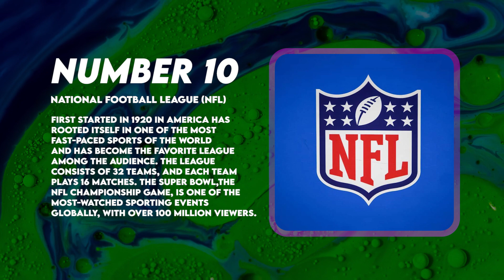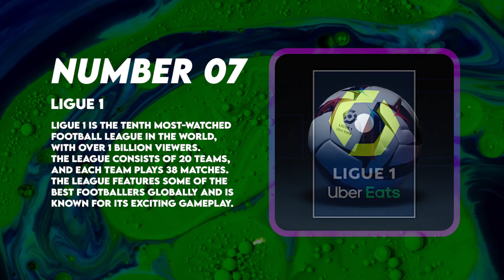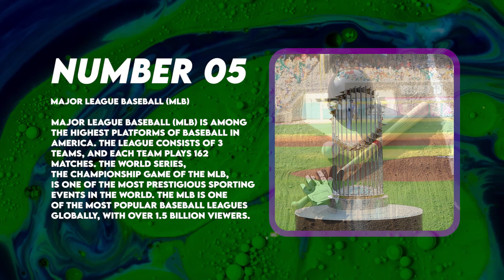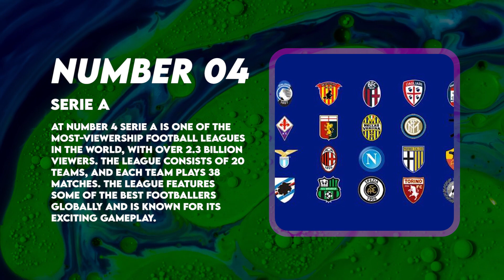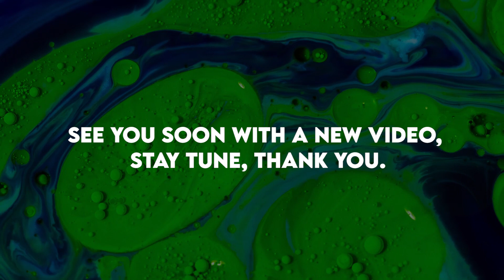Top 10 Most Watched Sports League 🔥 most popular Sports 🔥 Most Famous Sports 🔥 In the World 2023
top10 Most Watched Sports League 🔥 Most Popular Sports 🔥 Most Famous Sports 🔥 In the World 2023 🔥 Sports Desk 365

Welcome to Sports Desk 365, your ultimate source for the latest sports news and updates! In today's video, we present to you the eagerly awaited list of the Top 10 Watched Sports in the world for the year 2023. Get ready to dive into the thrilling world of sports and discover the sports that captivated millions of fans worldwide.

🔥🌍 10. National Football League
First started in 1920 in America has rooted itself in one of the most fast-paced sports of the world and has become the favorite league among the audience. The league consists of 32 teams, and each team plays 16 matches. The Super Bowl, the NFL championship game, is one of the most-watched sporting events globally, with over 100 million viewers.

🔥🌍 9. UEFA Champions League
The UEFA Champions League is among the most prestigious football leagues globally, with over 380 million viewers. The league consists of 32 teams, and each team plays six matches in the group stage. The league features some of the best footballers globally and is known for its exciting gameplay.

🔥🌍 8.Indian Premier League (IPL)
In this list, IPL is only the first cricket sports league that has to generate massive viewership in the world. If we talk about the most watched cricket league then IPL stands for 1 position. The IPL is the most-watched cricket league globally, with over 462 million viewers. The league consists of ten teams, and each team plays 14 matches.

🔥🌍 7. Ligue 1
Ligue 1 is the tenth most-watched football league in the world, with over 1 billion viewers. The league consists of 20 teams, and each team plays 38 matches. The league features some of the best footballers globally and is known for its exciting gameplay.

🔥🌍 6. National Basketball Association (NBA)
The NBA is among the most popular basketball leagues globally, with over 1.5 billion viewers. It is also known as the NBA and it was first founded in 1946 and currently consists of 30 teams. The league consists of 30 teams among 30 29 are from the American subcontinent and one team is from Canada, and each team plays 82 matches.

🔥🌍 5. Major League Baseball (MLB)
Major league baseball (MLB) is among the highest platforms of baseball in America. The league consists of 30 teams, and each team plays 162 matches. The World Series, the championship game of the MLB, is one of the most prestigious sporting events in the world. The MLB is one of the most popular Baseball leagues globally, with over 1.5 billion viewers.

🔥🌍 4. Serie A
At number 4 Serie A is one of the most-viewership football leagues in the world, with over 2.3 billion viewers. The league consists of 20 teams, and each team plays 38 matches. The league features some of the best footballers globally and is known for its exciting gameplay.

🔥🌍 3. Bundesliga
The Bundesliga is the most viewed sports league globally, with over 2.7 billion viewers. The Bundesliga is the top professional football league in Germany, featuring some of the best clubs and players in the world. The league consists of 18 teams, and each team plays 34 matches.

🔥🌍 2. La Liga
At number 2 La Liga is one of the most-watched football leagues in the world, with over 2.7 billion viewers. The league consists of 20 teams, and each team plays 38 matches. The league features some of the best footballers globally and is known for its exciting gameplay.

🔥🌍 1. English Premier League
The English Premier League is undoubtedly the most-watched sports league in the world. It is watched by over 4.7 billion people across the globe. The league consists of 20 teams, and each team plays 38 matches.

Join us as we delve into the fascinating world of sports and explore the reasons behind their immense popularity. Which sport will surprise you with its ranking? Which sport will claim the coveted number-one spot? Tune in to Sports Desk 365 for this exciting countdown of the Top 10 Most Watched Sports in the World for 2023!